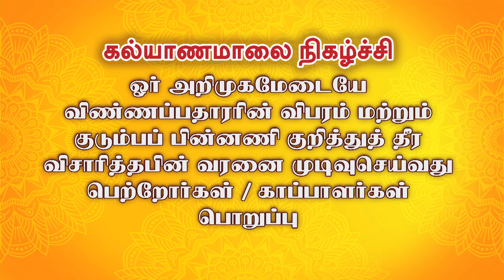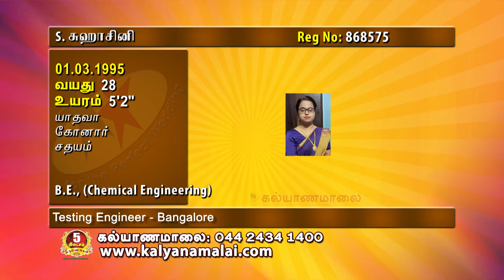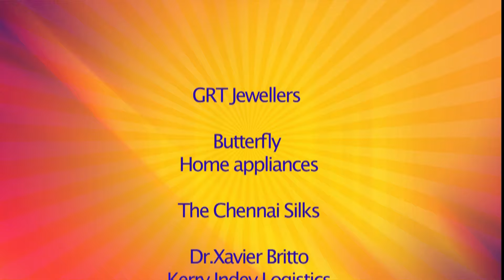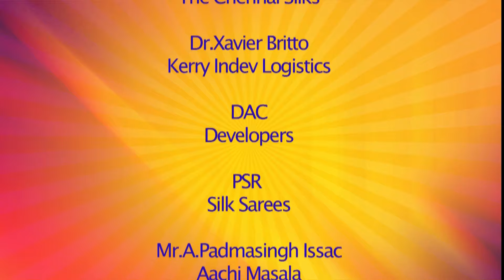ஐயா அறுபது மாபெரும் விழா | Part - 2 | Kalyanamalai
Hello everyone, as we all know the famous stalwart. Solomon Pappaiah has been into this wonder full pattimandram for past 60 years. So we Kalyanamalai have conducted a beautiful ceremony saying 60 years of legacy. And this is the part 2 of this show. Here all have raised their praises about his work through out this year. Watch this video fully and wish him a good luck.